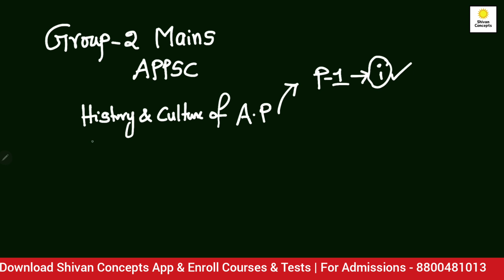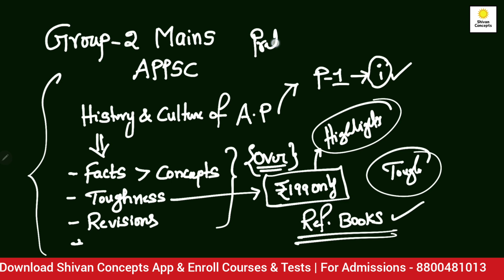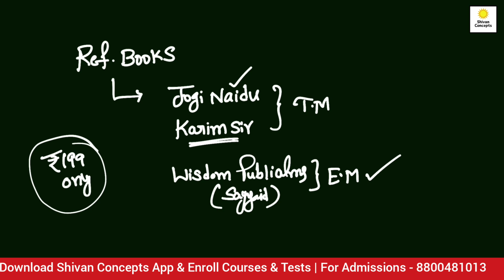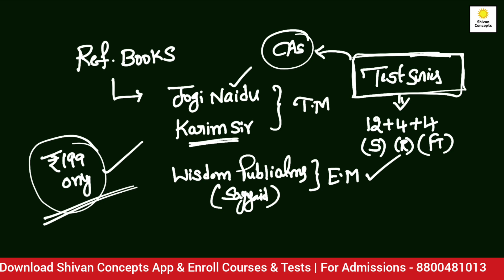APPSC Group-2 Mains - ఆంధ్రప్రదేశ్ చరిత్ర & సంస్కృతి సబ్జెక్టుని ఇలా చదివితే విజయమే